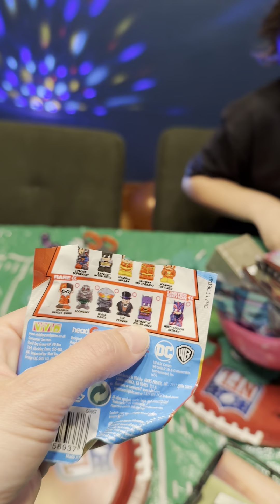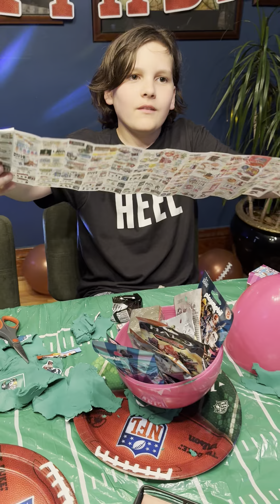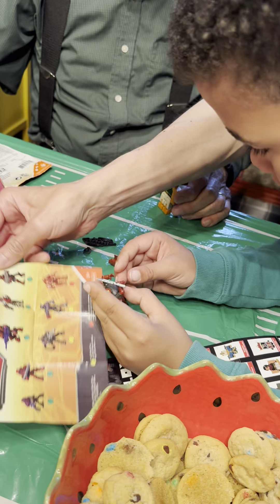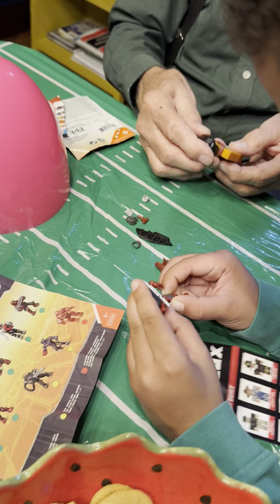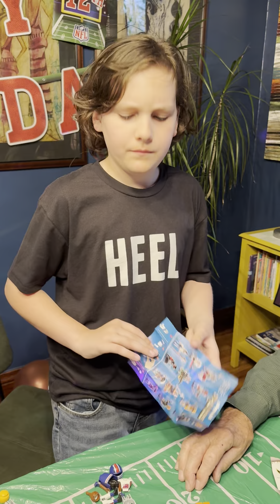My 12th birthday party was a great success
Purple ice Lamar Jackson Emmett and playmobil-football player